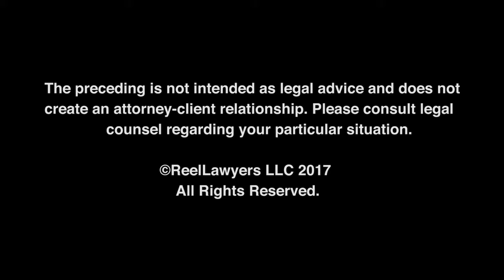Tell us about the firm – what services do you offer?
Marcus has extensive practice experience in the field of Personal Injury. He has handled every element of a case from the initial interview through hearings, jury trials, and appeals. He believes in a close attorney-client relationship and direct involvement in each element of the litigation process. Marcus has handled a large number of cases in the fields of personal injury and social security law, and has tried many cases to Juries, Judges, and Arbitrators.
Marcus is fluent in Spanish and conducted nearly all of his practice in Florida exclusively in Spanish.

Swor & Gatto
1177 W 7th St,
Saint Paul, MN, 55102